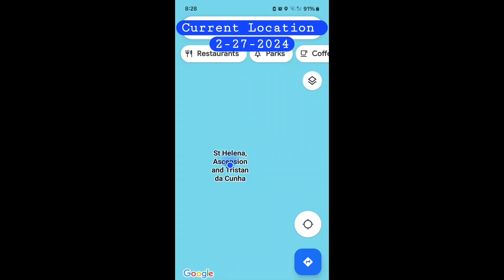Jamestown, St. Helena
World Cruise 2024